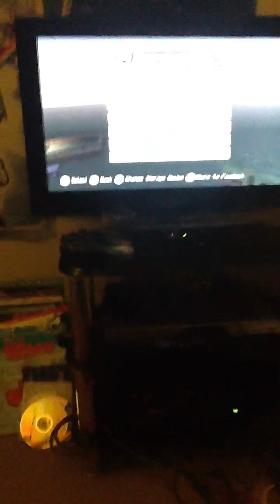The epic building challenge part 1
This is my epic building challenge:D